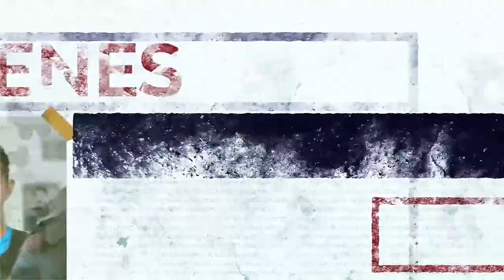¡ESCÚCHENLOS! ¡DENUNCIAN DEFICIENCIAS EN HOSPITALES! 🚨 Médicos detallan precarias condiciones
¡ESCÚCHENLOS! ¡DENUNCIAN DEFICIENCIAS EN HOSPITALES!

🚨 Vecinos y personal médico detallan precarias condiciones de varios hospitales en la capital